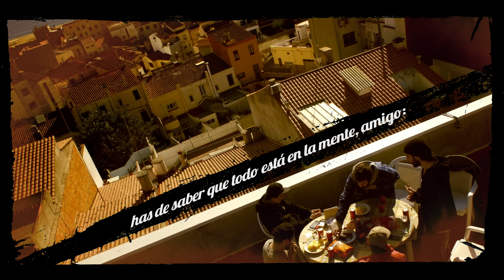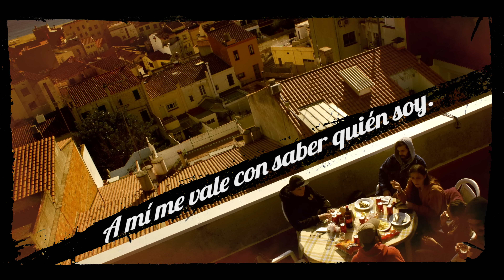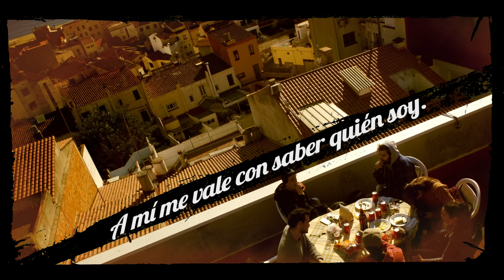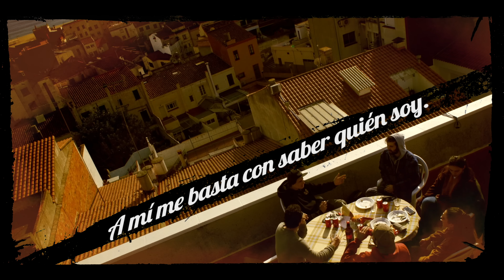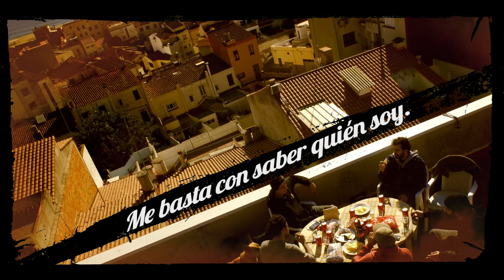Lágrimas de Sangre - Saber quién soy (Vértigo)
Lyric video de la canción "Saber quién soy" del nuevo disco de Lágrimas de Sangre, "Vértigo", ya puedes escucharlo en:

PRÓXIMAS FECHAS:
23 MARZO - BARCELONA - ST JORDI CLUB
29 MARZO - GIRONA - SALA MIRONA
30 MARZO - MONZÓN - FIESTAS MAYORES
06 ABRIL - BILBO - SALA SANTANA 27
12 ABRIL - MADRID - SALA BUT
13 ABRIL - MADRID - SALA BUT
02-03-04 MAYO - VILLARROBLEDO - VIÑAROCK
11 MAYO - VALLS - SALA RED STAR
18 MAYO - MALLORCA - SALA ES GREMI
24 MAYO - ZOTES DEL PARAMO - ZOTES ROCK
25 MAYO - ZARAGOZA - TEATRO DE LAS ESQUINAS

"Vértigo" de Lágrimas de Sangre incluye:
1. Si Alguna Vez Nos Fuimos
2. Vértigo
3. Salsa Boloñesa
4. Gira la Moneda
5. A Ver Si Lo Pilláis Ya
6. Tu Espacio
7. Saber Quién Soy
8. Robotofobia
9. Guerra Mental (Societat d'algun Troll)
10. Futuro Bajo Arresto
11. Valtonyc 15/11/18
12. Chispa y Oxígeno
13. Dime por Qué
14. Tant Per Fer
15. Nuestras Soledades
16. Quemar el Mar
17. Meteoritos